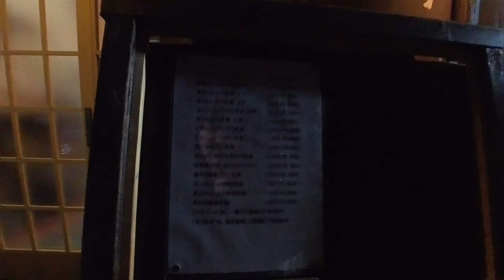Heavenly Fried Oysters | Horiuchi Tonkatsu Restaurant Japan Review (Insta360 Go 3)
I was not an oyster eater until I came to Japan and had a fried oyster with tonkatsu and homemade tartar sauce

Nectar of life “Tonkatsu Sauce”